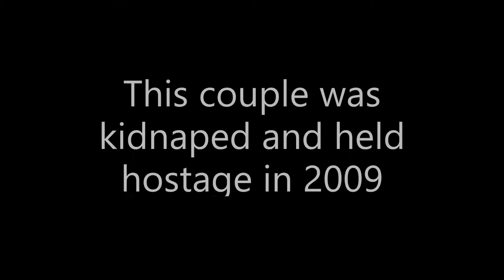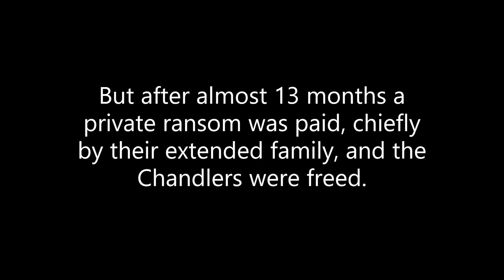British couple kidnapped by Somalian pirates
Paul and Rachel Chandler, the British couple kidnapped by Somali pirates, and released 388 days after.